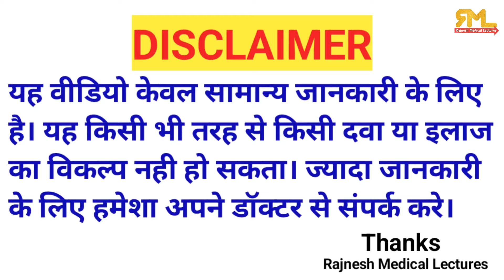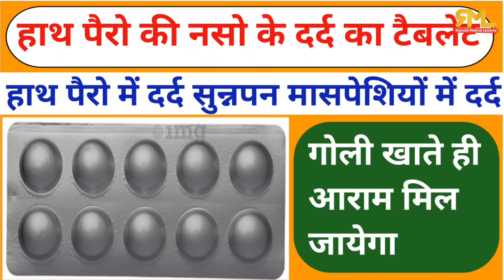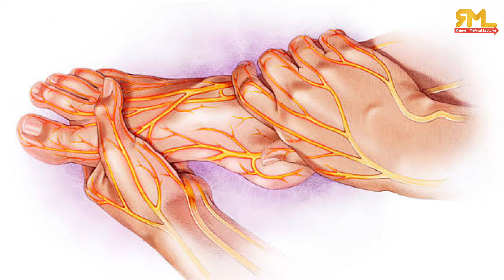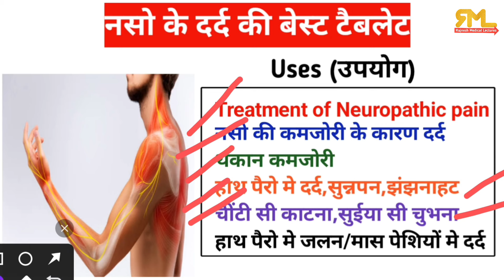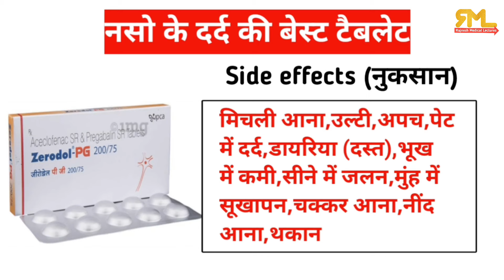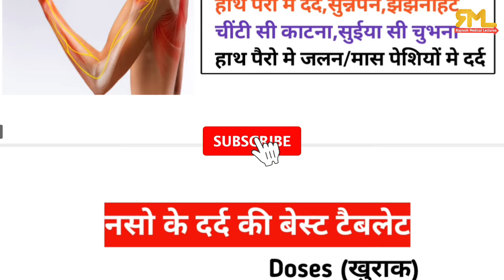नसो के दर्द की टैबलेट | nerve pain tablet | naso me dard ka ilaj |naso me dard ki tablet| Zerodol pg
नसो के दर्द की टैबलेट | nerve pain naso me dard ka ilaj | naso me dard ki tablet | Zerodol pg tablet